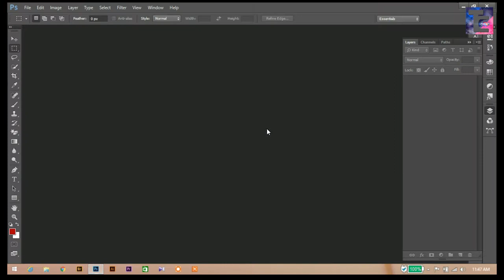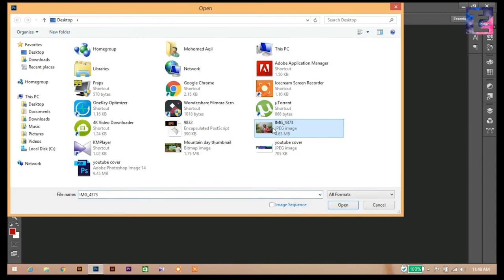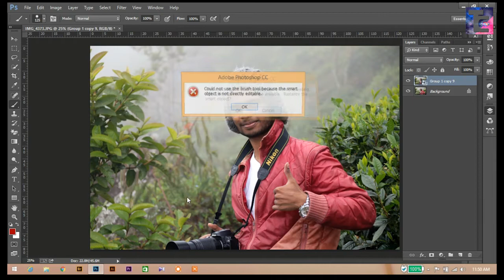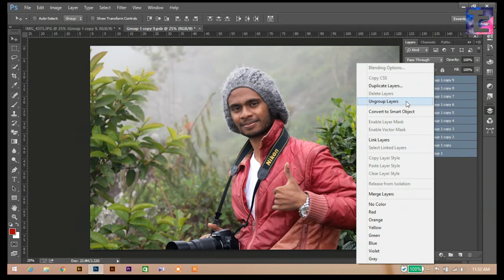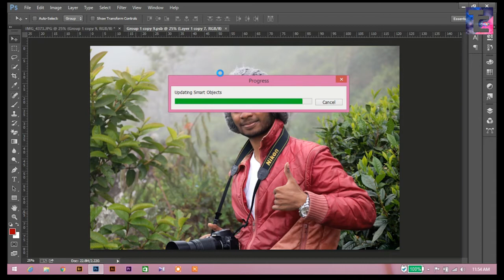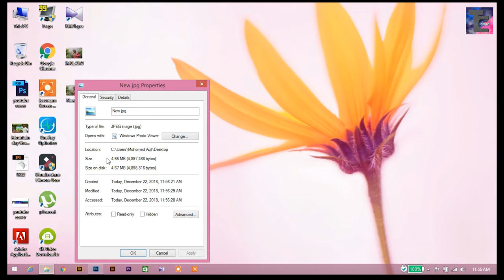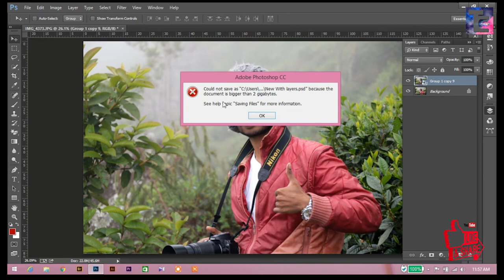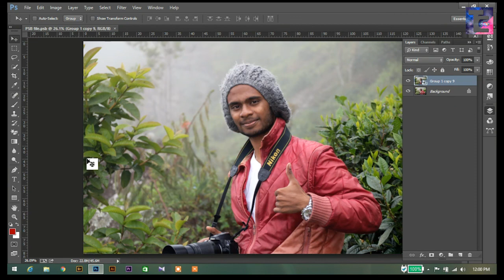Photoshop speed up trick in Sinhala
If you are a graphic designer you will need to know this trick.
this is a small trick to speed up Photoshop when you are editing some high resolution images or working with a larger design with lots of layers. this trick works with any version of Photoshop and its really small trick.

Thank you all for supporters to my channel.